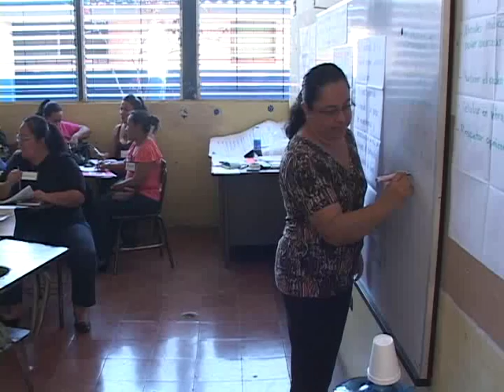ENTREGA PRESUPUESTOS A ESCUELA COND